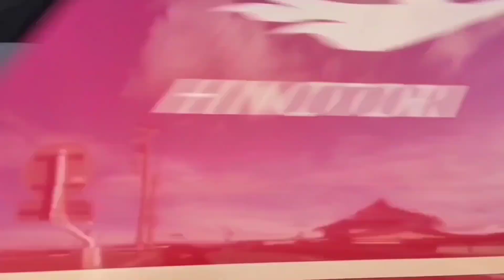**"Journey Through Japan's Idyllic Countryside by Train"**